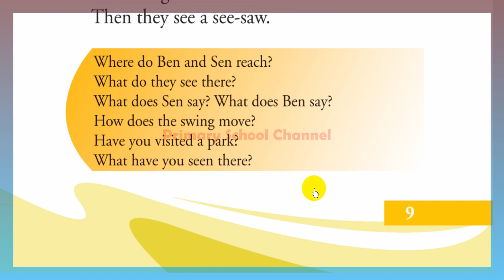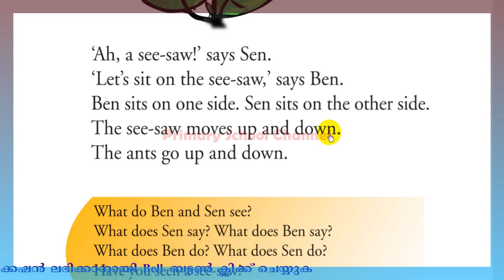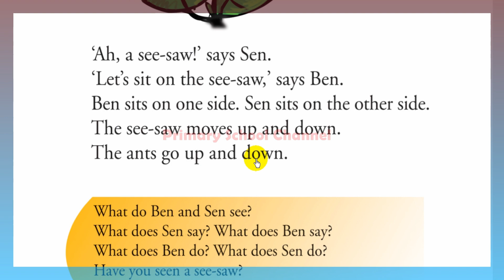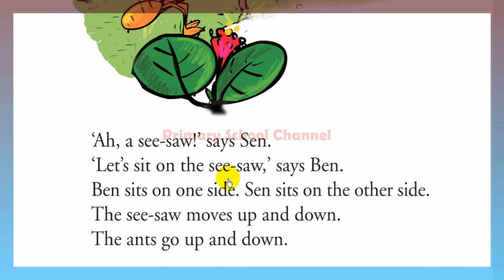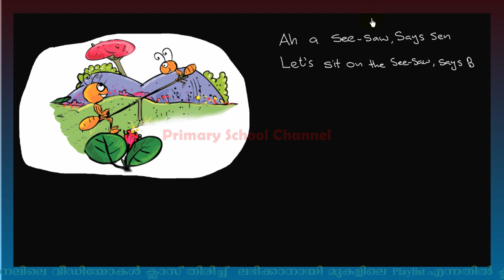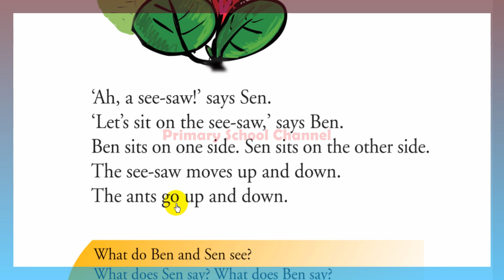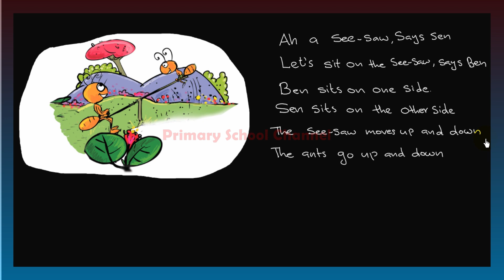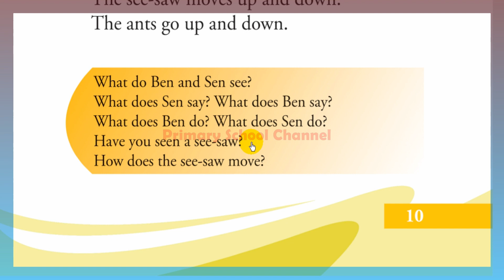Two Ants,English,Class 1,Chapter 1 (Reading passage page 10,Activity ) ( Part - 5 )